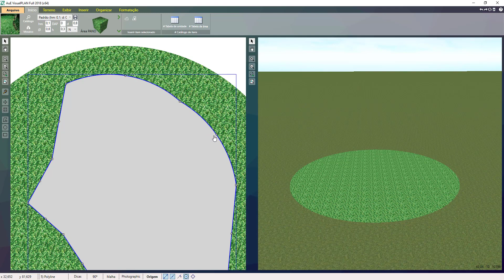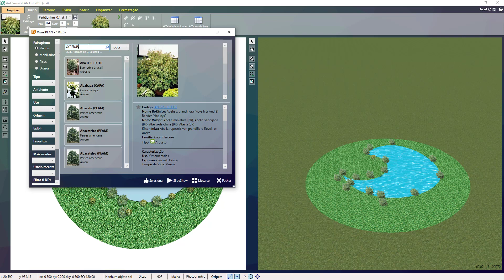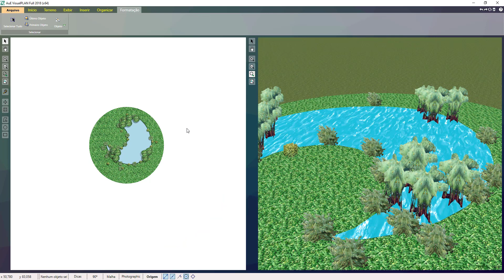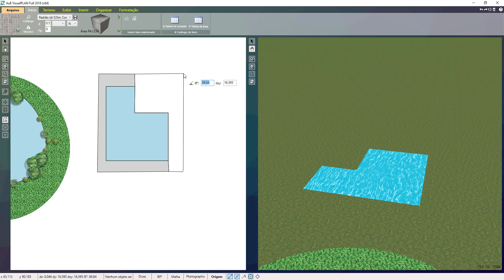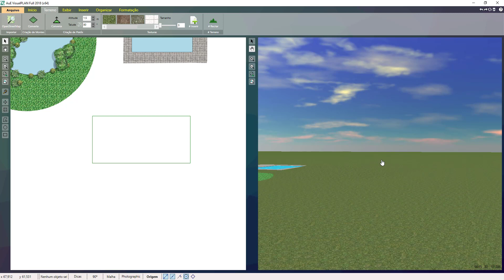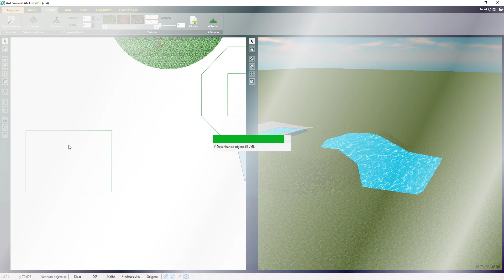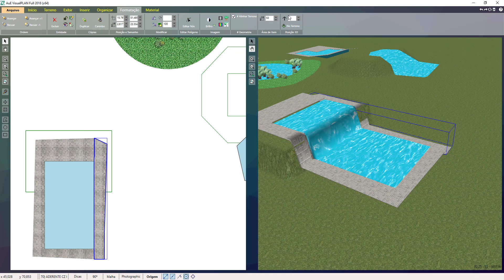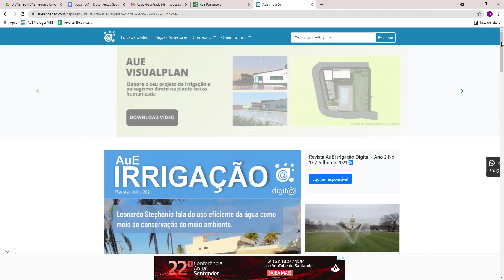VISUALPLAN: Criando Lagos e Piscinas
Saiba como criar lagos e piscinas simples e avançados para seu projeto de paisagismo.